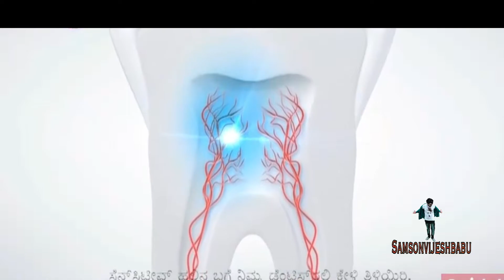Top 20 Best Kannada Ads 2020